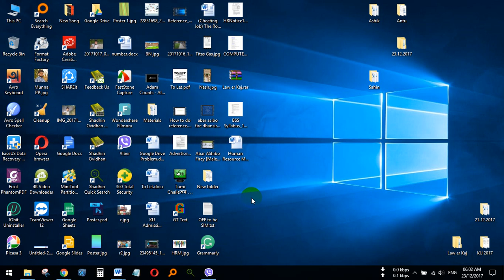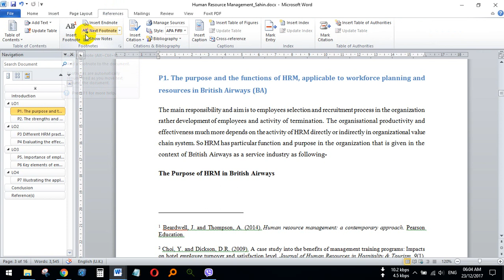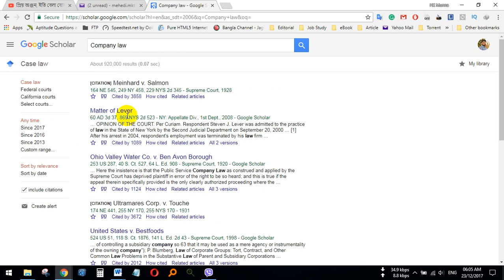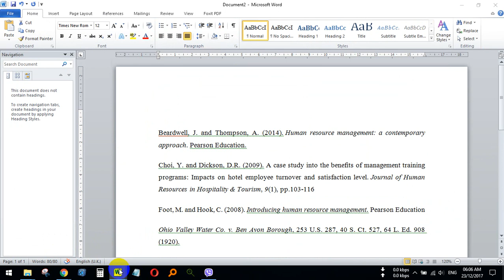OSCOLA Referencing Style | OSCOLA Method | OSCOLA Guideline | OSCOLA Reference Development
OSCOLA Citation Method

To Generate OSCOLA Reference you have to go and generate OSCOLA Citation. I have shown the method but you have to generate this reference from website as well.

For Law Related Assignments Oscola Referencing System is essential as per institutional needs.

OSCOLA stands for the Oxford Standard for the Citation of Legal Authorities. It is the Law referencing system created by Oxford University. If you are a post-graduate law student, you are required to use this referencing system. In this system, citations are put in footnotes at the bottom of the page.

When citing any source, either directly (as a quotation) or indirectly (by paraphrasing or referring to ideas in a source), cite the reference in a footnote, in the style indicated in OSCOLA . Indicate footnotes with a superscript number which should appear after the relevant punctuation in the text (if any)

OSCOLA is a footnote referencing style. That means that you have small superscript numbers in your text (e.g. 1, 2, 3, etc.) and these link to footnotes at the bottom of each page. ... This is in addition to your footnotes.

In your writing, you cite or refer to the source of information. A reference gives the readers details about the source so that they have a good understanding of what kind of source it is and could find the source themselves if necessary.

The reference tools above are also a helpful learning tool for how to create your own references and if used in conjunction with our related referencing guides you should be up and creating your references and footnote citations in no time at all.

OSCOLA (the Oxford University Standard for the Citation of Legal Authorities) is a way of citing and referencing legal materials.

Full guidance on the OSCOLA rules can be found in the comprehensive OSCOLA guide (PDF), however here are some quick pointers to get you started:

OSCOLA is a footnote referencing style. That means that you have small superscript numbers in your text (e.g. 1, 2, 3, etc.) and these link to footnotes at the bottom of each page.

For longer documents, you may be asked* to include a list of abbreviations and tables of cases, legislation and other primary sources at the start, and a bibliography of secondary sources at the end. This is in addition to your footnotes. The items in your bibliography will take a slightly citation format to those in your footnotes, so read the guidance at pages 10-12 carefully before preparing a list of abbreviations, tables and a bibliography.

*Note: Please check your programme handbook or ask your supervisor whether you are expected to produce abbreviations, tables of cases and legislation and a bibliography, and - if so - if these should be in any particular order/format.